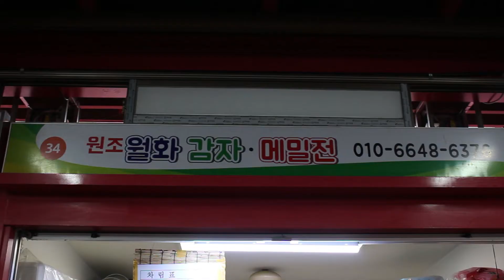[Korea]- 2.5 dollars potato pancakes made by grounding potatoes, a delicious street food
Please video quality 1080p
Introduce food and taste it instead! Gourmet TV is ^^

Our channel is a food channel that introduces Korean recommended restaurants as well as famous street foods.
I am currently shooting mainly in Korea, but I want to shoot more in foreign countries around the world in the future!
It is the goal of our channel to grow as a food culture channel to inform people of the world about Korean food culture and various food cultures of the world.
Your [subscription] and [likes] are a valuable help to our channel!

If you have the information of any hot spot food or a restaurant around you, please let me know!
Or if you give me tips about the food you have interest, we will go and taste it and let you know ^^
Comments or sending e-mail is very good! Please let me know at any time and I will go shooting for it with thanks.